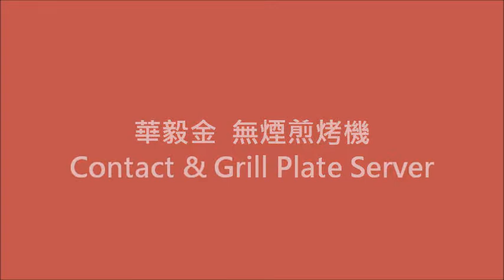HY-751 無煙煎烤機 Contact & Grill Plate Machine 帕尼尼機 古巴三明治機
‧ Size: W410 x D450 x H275mm
‧ Plate: W370 x D230 mm
‧ Power : 220V / 2150W
‧ Weight : 25KG